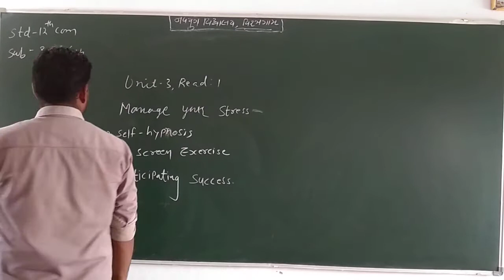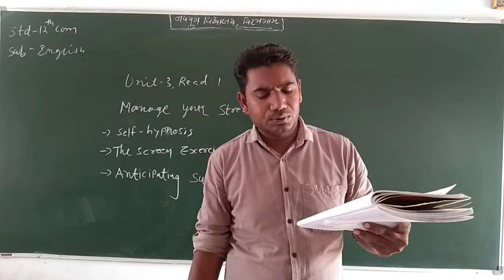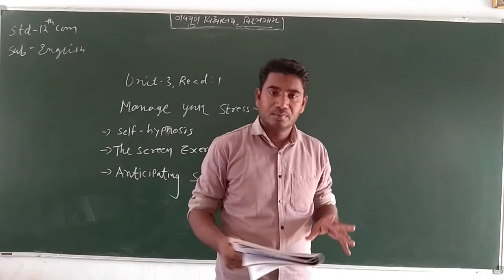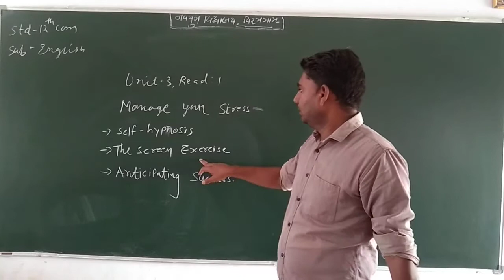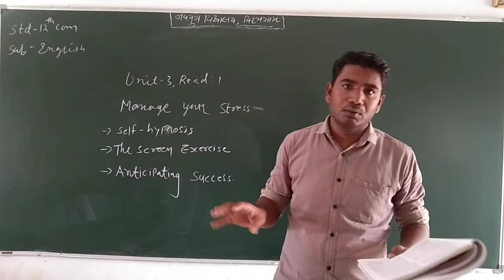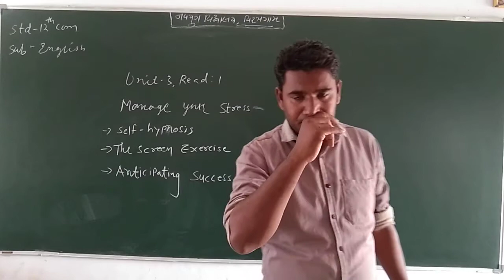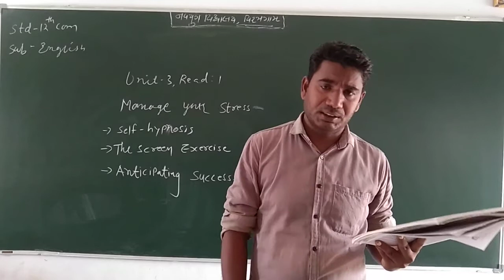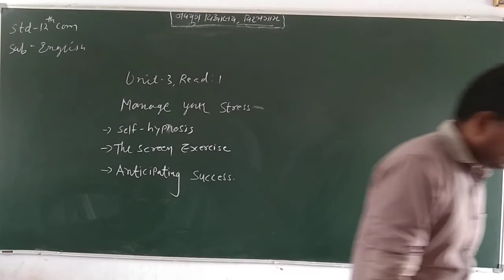STD - 12 SUB - ENGLISH UNIT - MANAGE YOUR STRESS - 3